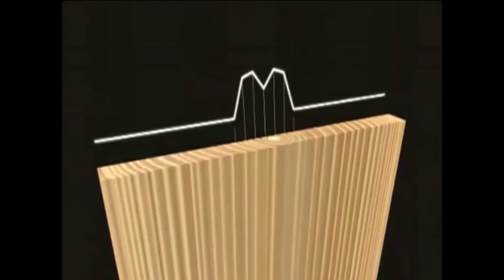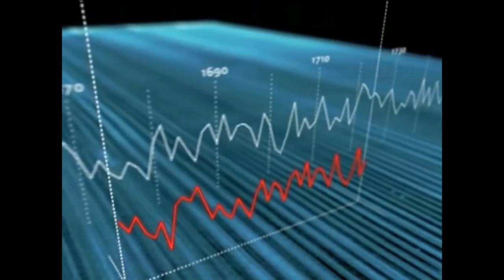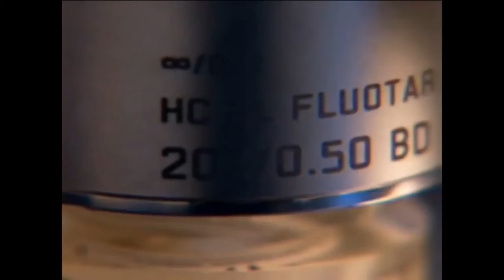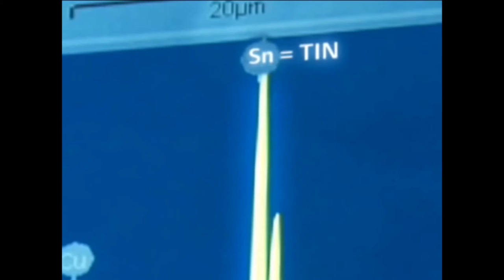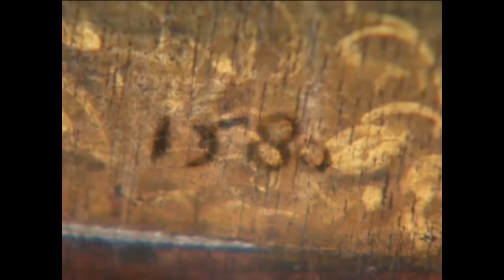Bir Rönesans Dolabının Yeniden Keşfi (J.Paul Getty Müzesi / Sanat Eserlerinin Korunması)